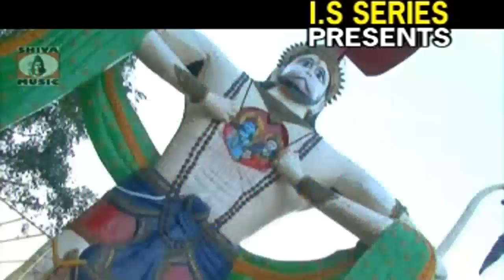Bola Siya Ram 🙏👍👌💞| Pawan | Pankaj | Khortha Shree Ram Bhajan Song | Shiva Music Bhakti Sagar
Under Exclusive Digital Rights Agreement with Shiva Music

Album Name  : JAI HO MATA RANI
Song : Bola Siya Ram
Singer : Pawan, Pankaj
Director : Pappu
Producer : Yash Raj
Music Label : Shiva Music Bhakti Sagar